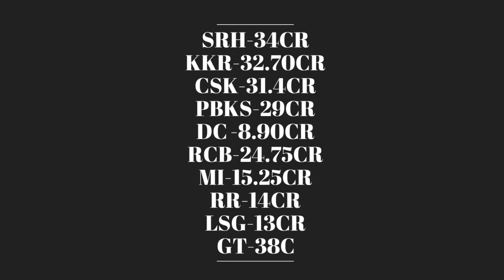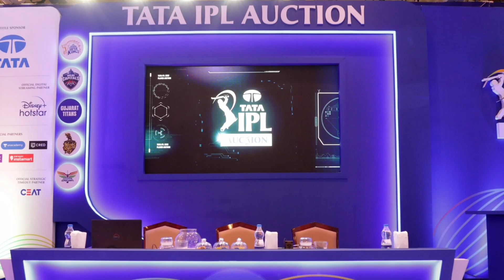IPL 2024 - Mitchell Starc Team for the IPL 2024 | Mitchell Starc Bid LIVE | IPL Pre Auction LIVE